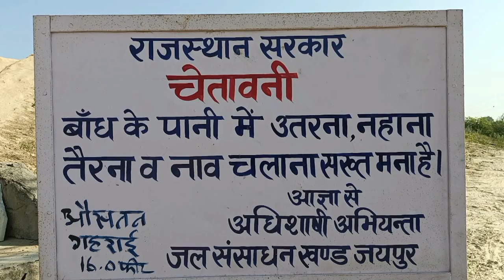Nevta Dam Jaipur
Nevta Dam is located in Sanganer Tehsil of Jaipur district in Rajasthan, India. The total catchment area of the dam is 443,583 ha and has a storage capacity at the 16 ft gauge marker of 236.72×10⁶ cu ft. The dam is situated 5 km from Muhana and 13 km from MansarovarJaipur.  Nevta (Neota) is an small village (Gram Panchayat) which comes under Tehsil Sanganer, Jaipur capital of Rajasthan.Nevta dam is hidden beauty which is 17 kilometers from Muhana and 7 kms from Mansarovar.Many people visit here and enjoy the beauty of the Nevta dam – Jaipur and greenery around it.Nevta dam is special for Flamingo birds which makes the view mesmerizing.It is properly situated at mahapura – nevta road, ajmer road , jaipur